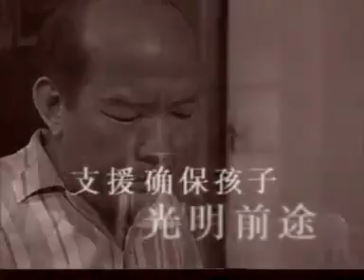Guinness Action Movie Presents Promo (Chinese) & Speedy Video Logo (2001) (VCD Version) #1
From "The Legend Of Zu (Cantonese Version) & The Legend Of Zu (Cantonese & Mandarin)" 2001 Malaysian VCD.